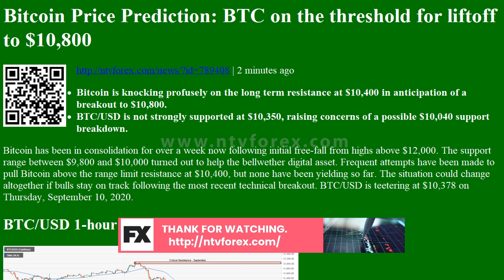Bitcoin Price Prediction: BTC on the threshold for liftoff to $10,800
. 2 minutes ago Bitcoin is knocking profusely on the long term resistance at $10,400 in anticipation of a breakout to $10,800. BTC USD is not strongly supported at $10,350, raising concerns of a possible $10,040 support breakdown. Bitcoin has been in consolidation for over a week now following initial free fall from highs above $12,000. The support range between $9,800 and $10,000 turned out to help the bellwether digital asset. Frequent attempts have been made to pull Bitcoin above the range limit resistance at $10,400, but none have been yielding so far. The situation could change altogether if bulls stay on track following the most recent technical breakout. BTC USD is teetering at $10,378 on Thursday, September 10, 2020. BTC USD 1 hour chart Bitcoin correlation to gold spikes Bitcoin is popularized as the digital gold, but critics of the bellwether cryptocurrency find such a...